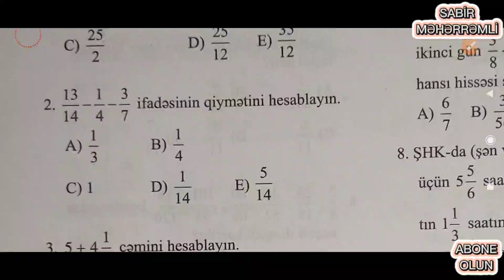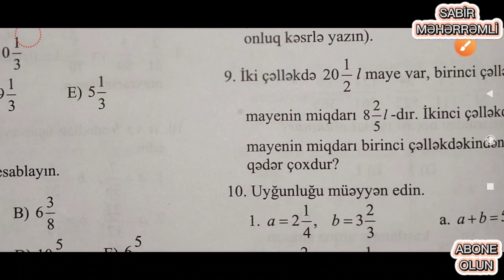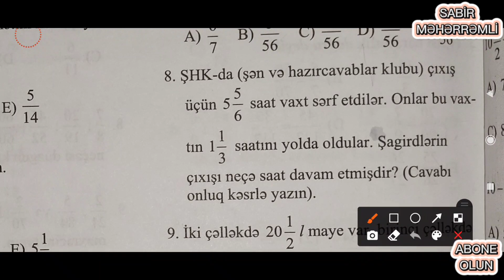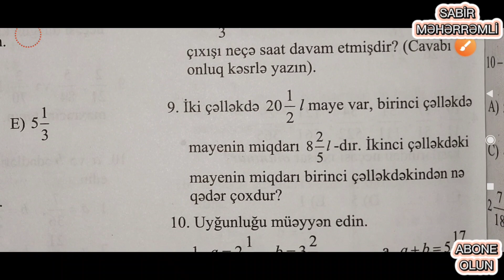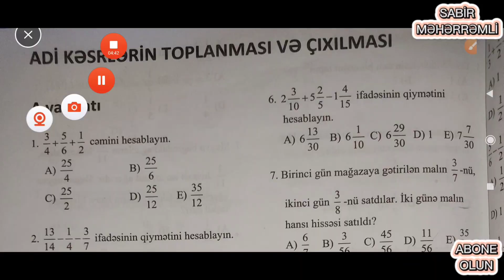Riyaziyyat 6-cı sinif DİM (Bölmə Adi kəsrlər toplanması və çıxılması Variant A)